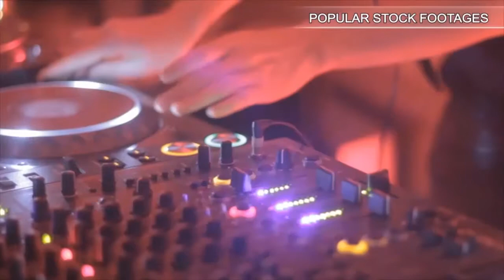Luxury Car Animation. Stock Footage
You have watched Luxury Car Animation. Stock Footage"